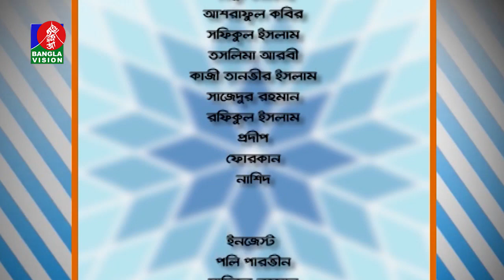তথ্য ও বিনোদনমূলক অনুষ্ঠান | Faruq Ahmed | Tahmina Authoi | Din Protidin | 26 February 2022